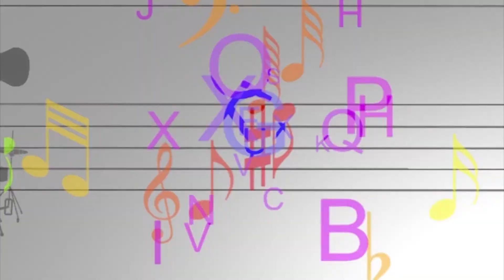Arte Solidária na Aperipê TV Momento Zen com Patrícia Bonito Meditação IV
Programa Arte Solidária na Aperipê TV produzido e apresentado por João Moura aos sábados às 14h.